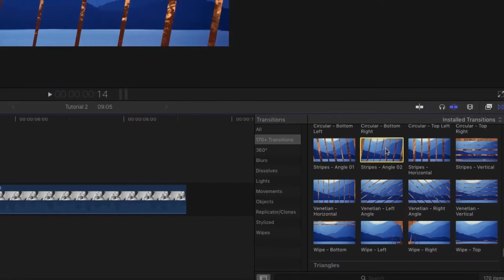170+ Final Cut Pro X Transitions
170+ Final Cut Pro X Transitions

Features

170+ Transitions is a clean and universal template for Final Cut Pro X.
You can Easily change the duration of transitions.
This colossal pack contains over 170 creative, smooth and stylishly animated transitions that you can easily use to create your own unique videos.
Video Tutorial and Help guide included.
Simply make stunning slideshows, presentations, intros, openers, commercials, broadcasts, promotions and events videos.
Full HD Resolution 30 FPS.
Works with Final Cut Pro X 10.4 and above
Free support